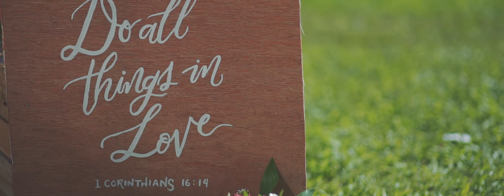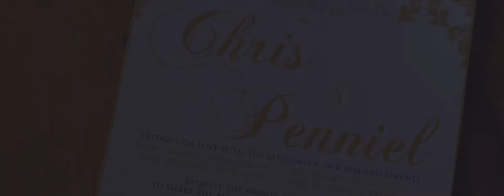ChrisPen Wedding Same-Day Edit Video at Balai Taal, Tagaytay